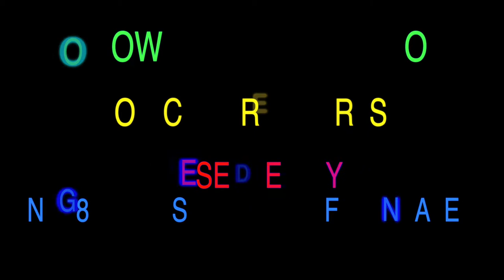FINAL Creative Drama Project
"For Colored Girls Who Have Considered Suicide/ When The Rainbow is Enuf